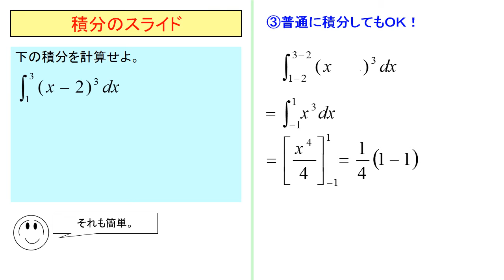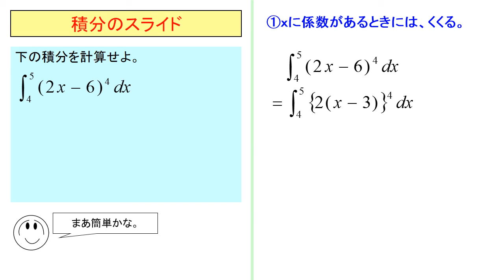１分でわかる！積分の早業（スライド）【私立医学部～センター・公務員試験ウラ技演習：瞬殺数学】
センター試験に使える、スピード計算テクニック。
積分で、ｘに加減している数を素早く外して計算できます。
原理はｘ軸方向の平行移動です。
例題２問付き。
あ、でも、１回でわからなかったら繰り返し見てね！
短い動画だから短時間で楽に数学を勉強できるよ！